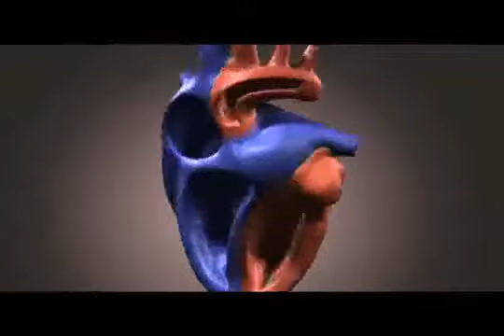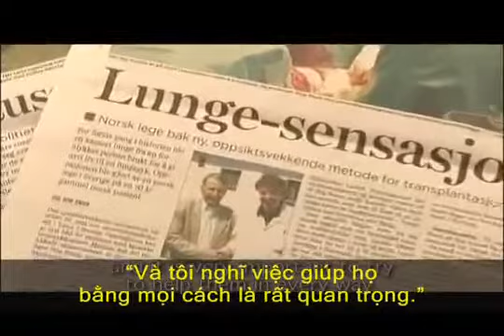Oriflame Vietnam-cong dong khoa hoc doi song igelosa.FLV